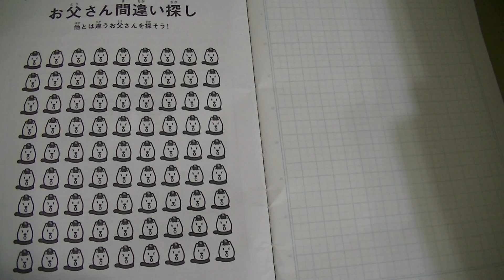ソフトバンク お父さん間違い探し 他とは違うお父さんを探そう！Zoos and father unlike the other Softbank!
Zoos and father unlike the others looking for Softbank father mistake!
ソフトバンク　お父さん間違い探し　他とは違うお父さんを探そう！